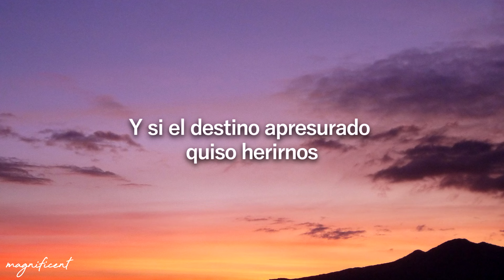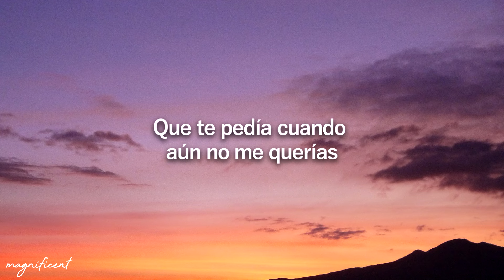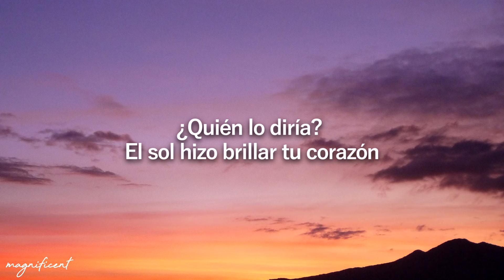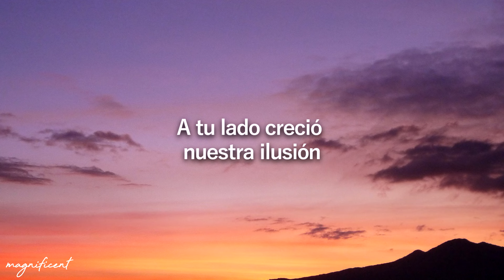Monsieur Periné ft. Vicente García - Nuestra Canción (Letra/Lyrics)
🎤 Lyrics:  Monsieur Periné ft. Vicente García - Nuestra Canción

Te dije adiós
Llegaste tarde para despedirnos
Y si el destino apresurado quiso herirnos
Yo descubrí una solución para el dolor
Hice la canción
Que me pedías cuando aún no te quería
Y prometiste enamorarme algún día
Mientras reías, el sol acarició mi corazón
Con flores te llevaste mi tristeza
Con colores dibujaste la nobleza de la mano
A tu lado creció nuestra ilusión
A ciegas
Nos entregamos, aunque muchos se opusieran
Disimulamos nuestro amor
Nos inventamos en cada rincón nuestra canción
No fue el adiós
Suficiente para despedirnos
Y si el destino no lograba predecirlo
Tú me enseñaste una solución para el dolor
Fue la canción
Que te pedía cuando aún no me querías
Cuando era todo pura fantasía
¿Quién lo diría? El sol hizo brillar tu corazón
Con flores recordaba tu belleza
Con colores te tomaba por sorpresa de la mano
A ciegas
Disimulamos nuestro amor
Dile a la jardinera que traigo flores
Dile a la jardinera que traigo amor